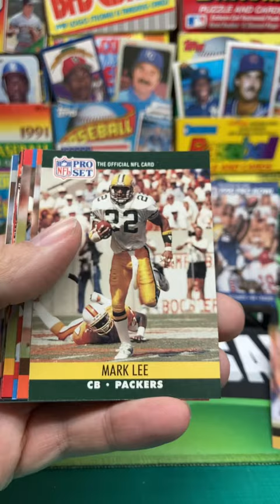1990 Pro Set NFL Football Series 2 Pack